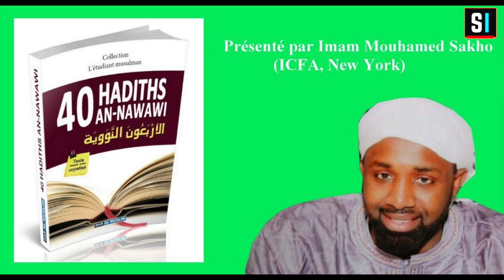Leçon 15/40 Hadiths de l'Imam Nawawi - Par par Imam Mouhamed Sakho